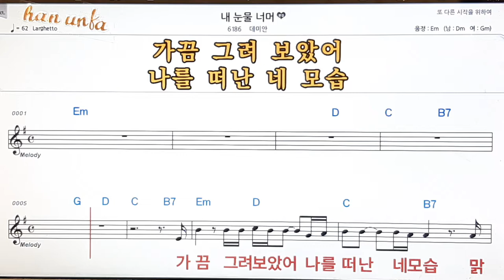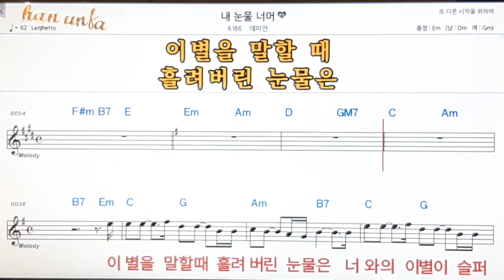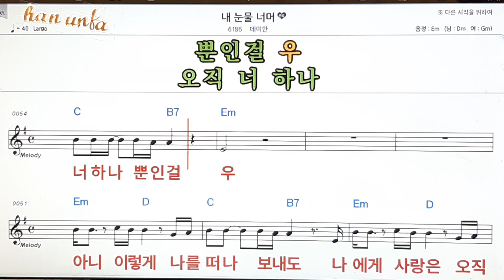내 눈물 넘어/데미안👍노래 반주, 코드 악보,가라오케💋Karaoke*Sheet Music*Chord*MR